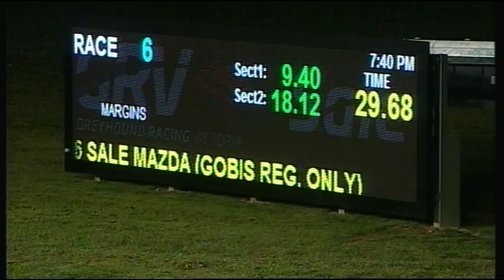SLE SUN 20 SEP 15 R6